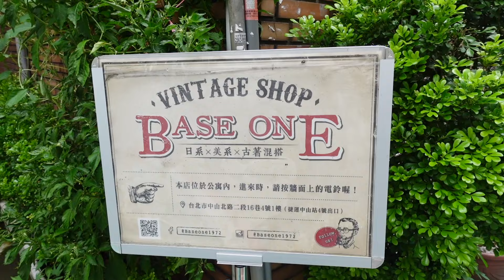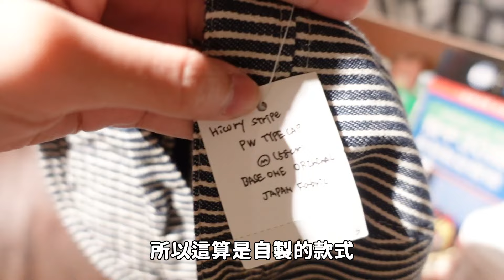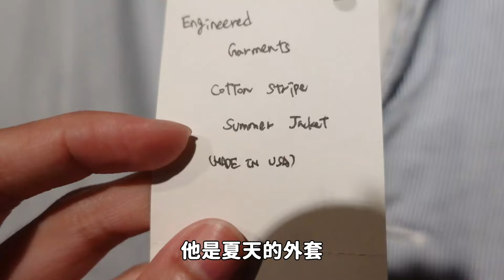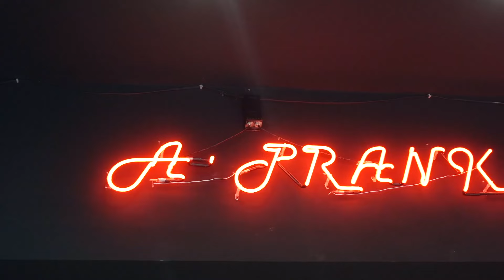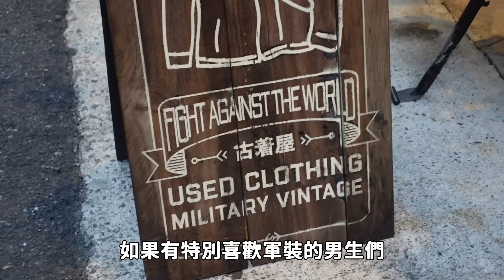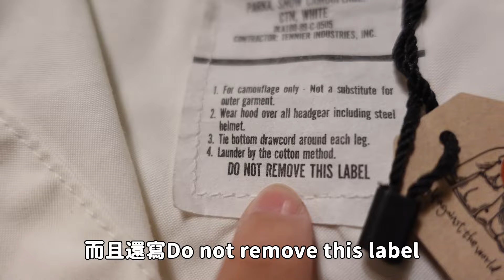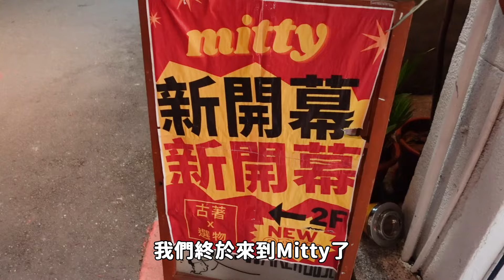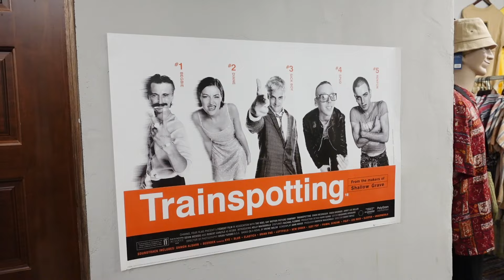台北古著店大集合！古著重鎮中山篇✨(上) BASE ONE 、A PRANK DOLLY、對抗世界、Mitty | 奇生の古著探險記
天阿~終於更新我最愛也最耗時的企劃了(痛哭流涕)
其實一直都有很多粉絲持續敲碗奇生の古著探險記✨
真是不好意思讓你們久等了！
這次就要來帶大家逛逛開啟我古著旅程的「台北中山」啦❤️
中山算是台北的古著重鎮絕對是沒話說的🙌🏻
也因為店家很多所以分成上下兩集來拍攝！
好久沒拍這個系列，帶逛的感覺突然好陌生也好新鮮呀XD
如果喜歡奇生帶著大家挖寶的話
務必留言分享讓偶知道ㄛ！👀

最後特別感謝願意讓我拍攝的店家老闆
以及可愛的店員們～～～ 愛你們！✨

【台北中山の古著店資訊】

💈BASE ONE
店家地址：台北中山北路二段16巷4號1F

💈A PRANK DOLLY(本次拍攝為2店)
店家地址：1店：台北市大同區赤峰街25號1樓
2店：台北市大同區赤峰街3巷7號1樓

💈對抗世界2店
店家地址：台北市大同區赤峰街37巷5號1樓

💈Mitty
店家地址：台北市大同區赤峰街43號2樓

營業時間以店家IG資訊或公告為主，這邊就不提供囉！

♫ Music